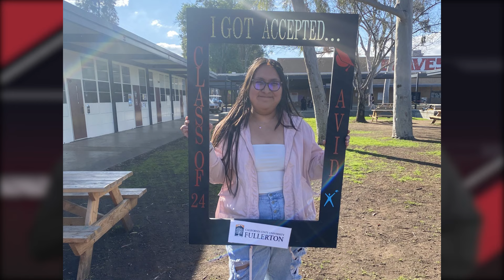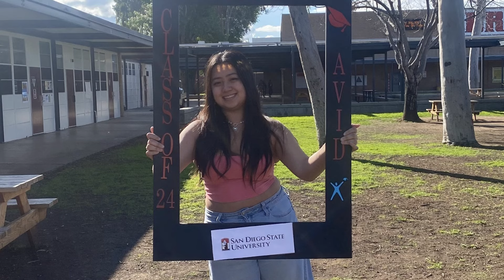NVTV Season 4, Friday, 3/8/24